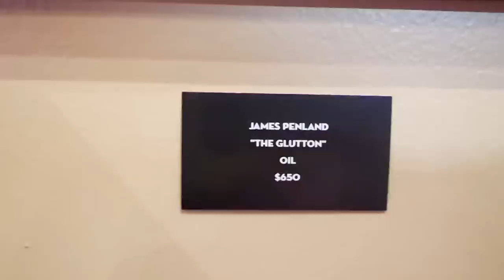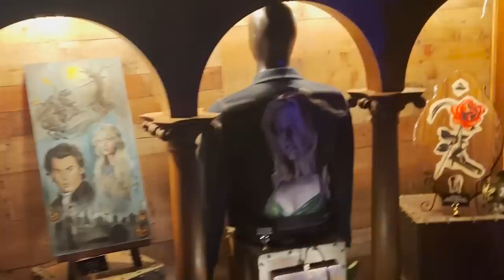The Mr. Bubz video. | Lizze Gordon Vlogs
Hey guys,

I truly love this creamy chicken taco soup, very easy and even more tasty.

You will not regret making this or really anything else

Icky is okay, limping but x-rays show no indication of injury so we're in a wait and see holding pattern.

Next week Ryland Adams and I struggled through the directions on this recipe... Cee Uou Next Tuesday to find out if we were able to finish the BBQ CHICKEN TWICE-BAKED POTATOES.

Really love you guys!
XO

Lizze